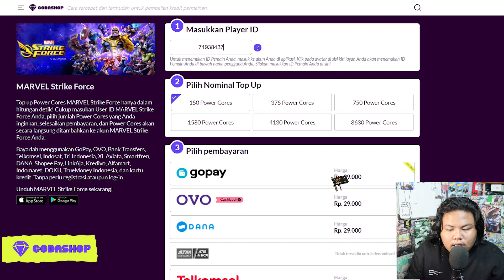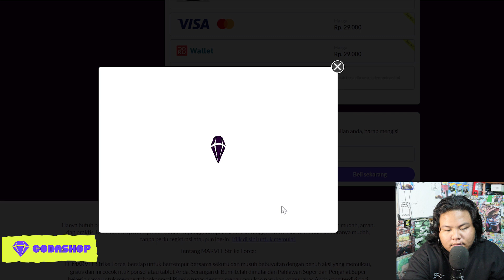GACHA FULL HASIL TABUNGAN MENCARI HERO CARGANE DAN HERO TOP GLOBAL DI MARVEL STIKE FORCE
(kalo mau downloadnya gamenya,liat versi game yg orinya sama yg ada divideo gua kalo sama boleh download ,atau tanya dulu aja masih work atau ngga)
wah kalian mau download game yang sama kumainkan yang diatas

modnya comingsoon

tapi
mau TOP UP diamond/uc dan credit game dengan Transaksi mudah anti ribet di
disini ya;

semua informasi game ada di awal video ,kalo kurang lengkap komen dibawah ,tapi kalo udah lengkap masih nanya berarti itu skip, kasih aku waktu 1 menit tanpa diskip menjelaskan informasi gamenya dan untuk full gamenya ada di akhir video oke :)

(dan ini merupakan konten saya bermain game yang tidak biasa atau bisa dibilang versi mods mmg dan tidak membagikan game modnya jadi saya menyarakan untuk kalian tidak mendownload game versi mod,karena jika kalian belum mendownload game secara normal itu jauh lebih baik,dan saya juga main normal juga kok namanya bmmg,dan untuk bertujuan untuk devpelover untuk meningkatkan sistem keamannya)

🙏Buat kalian yang donasi buat bantu saya beli kursi gaming kalian bisa sawer atau donasi dibawah ini:

karna chanel upload setiap jam 13:00 siang lah dan
sorenya aku main game biasa
gak tau harinya kapan?
oke
Terimakasih

NEXT KITA 100K SUB DITAHUN INI AMIN